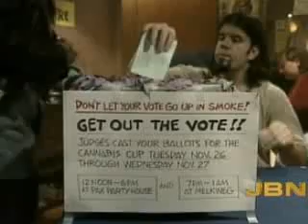Cannabis Cup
Jornal